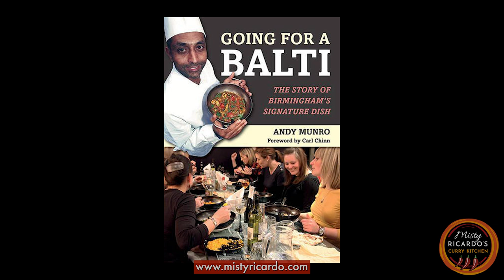Balti Insights at Shababs featuring Zaf Hussain and Andy Munro | Misty Ricardo's Curry Kitchen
Shababs Balti Restaurant, Birmingham Balti Triangle.
May 2022

A few clips of my visit to Shababs, talking about ther base gravy, cooking a naan, and chatting with Andy Munro about the history of Balti.

The Birmingham Balti (BB) is a style of cooking that evolved in the 1970s and was massively popular in the 80's and 90's and has since maintained a large fan base. There's something special in the way an authentic BB is cooked - on a high flame in a thin and squat pressed steel bowl in which it is also served. Scoop it up with a naan and you're in Balti paradise.

This video is part of series of videos I'm publishing about authentic Balti.

Authentic Birmingham Balti Bowls can be bought from the Birmingham Balti Bowl Company:

Thanks to Zaf Hussain, Andy Munro, Andy Lees, and all the staff at Shababs!

Shababs Balti Restaurant
163-165 Ladypool Rd., Sparkbrook, Birmingham B12 8LQ

For more info on BIR ingredients such as Mix Powder & Base Gravy, please use the following links:

Amazon UK
(free Worldwide delivery)